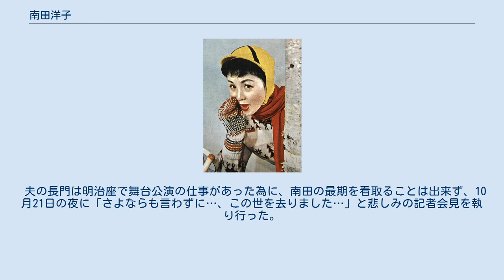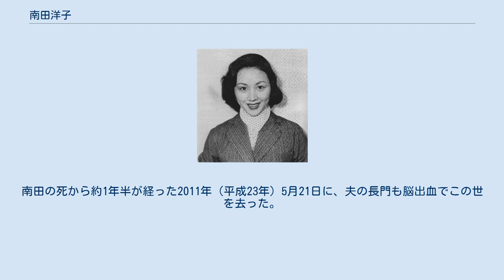南田洋子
南田 洋子（みなみだ ようこ、本名：加藤 洋子、旧姓：北田、1933年（昭和8年）3月1日 - 2009年（平成21年）10月21日）は、日本の女優。
東京市芝区（現東京都港区）三田出身。
文化学院文学科卒業。
身長155cm。
 夫は長門裕之。
義弟に津川雅彦、義妹に朝丘雪路、夫の姪に真由子、従兄弟の娘に山田よう子、甥に北田陽一郎。
 1954年 東京市芝区三田に米穀商の娘として生まれる。
母親の北田とみこ（旧姓：山田）は日本舞踊の師匠をしていた。
終戦後、茨城県土浦市に移り、1949年（昭和24年）、茨城県土浦第一高等女学校（現：つくば国際大学高等学校）を卒業後、16歳で単身上京し、（1952年（昭和27年）文化学院卒業）。
水谷八重子に弟子入りする。
1951年（昭和26年）大映5期ニューフェイスとして入社。
同期に若尾文子がいた。
翌1952年（昭和27年）の『美女と盗賊』で映画デビュー。
 1953年、若尾文子と共演した『十代の性典』が大ヒット。
好評によってシリーズ化され、「性典スター」と呼ばれた。
 1955年、大映から日活に移籍。
日活の常務の進言により、芥川賞を受賞した話題作『太陽の季節』が映画化されて長門裕之とともに主演し、こちらも大ヒット。
名実ともに日活の看板スターとなった。
 1957年の『幕末太陽傳』では左幸子と共演して話題となった。
 1961年、長門と結婚。
 1963年（昭和38年）、『サムライの子』でブルーリボン助演女優賞を受賞。
同年、『おかしな奴』でホワイト・ブロンズ賞女優賞受賞。
 1964年（昭和39年）、長門とともに「人間プロダクション」を設立。
太田博之、島かおりなどを育てると同時にドラマ制作にも乗り出す。
この時期よりテレビドラマへの出演も多くなり、NHKの『紀ノ川』（1965年）で「日本放送作家協会女性演技賞」を受賞。
 また、女優としての活動以外にも長門と2人で『ミュージックフェア』の司会を1965年（昭和40年）から約16年間、京都放送の交通遺児募金キャンペーン『かたつむり大作戦』のメインパーソナリティーを20年以上、それぞれ担当。
1978年（昭和53年）10月から1979年（昭和54年）9月までの約1年間、病気で降板したうつみ宮土理の後を継いで『クイズダービー』の4代目2枠レギュラー解答者としても出演する。
その他、多くのバラエティ番組やCM、ドラマなどへ出演しており、おしどり夫婦のイメージのもとに最晩年まで多彩な活動をしていた。
 十数年ごとの自宅建て替えの際は南田が自ら図面を引いていた。
建て替えのたびに、建設費用の高額さと建て替えまでの期間の短さがワイドショーで取り上げられている。
長門は「まだ住めるのに」とインタビューで不満を漏らすことがあったが、「洋子の趣味だから仕方ない」と許容する度量を見せている。
 1998年（平成10年）には、舅・沢村國太郎の介護の経験を中心に綴った『介護のあのとき』を出版し評判となる。
2004年（平成16年）頃から認知症の症状が表れ始め、ドラマや映画の台詞が覚えられなくなるほど悪化。
2006年（平成18年）に芸能活動をひっそりと引退。
専門医によりアルツハイマー病との診断が下された。
その後、長門が雑誌などで南田が引退したことをそれとなく語っていたが、やがて女性週刊誌などが南田の病状について報道し出す。
2008年（平成20年）、長門が『徹子の部屋』へゲスト出演した際に、夫婦共々深い親交がある黒柳徹子へ南田が認知症で要介護状態であること打ち明け、南田の病状を初めて公表。
同年には『報道発 ドキュメンタリ宣言』の第1回放送（2008年11月3日）で長門との闘病の模様が放送され、高視聴率を記録するなど、大きな反響を呼んだ。
 2009年（平成21年）4月1日、意識混濁状態となり救急車で都内の病院に緊急入院（同月18日に退院）。
長門は記者会見で「混濁した中でも、僕を一瞬認めて笑った気がします」と涙を浮かべながらも気丈に、南田の状況についてコメントした。
翌5月には長門著『待ってくれ、洋子』（主婦と生活社）が出版された。
同年10月9日放送の『中居正広の金曜日のスマたちへ』で長門夫妻を取り上げた際には、取材VTRの中で、車椅子姿の南田が顔なじみのスタッフにねぎらいの言葉を掛ける一幕もあった。
その取材映像が南田洋子の...